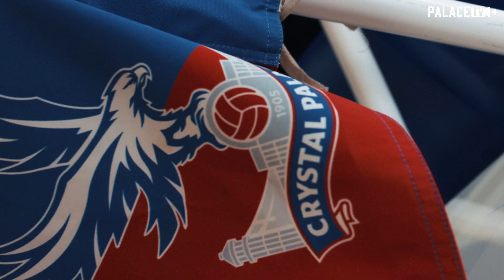Jean-Philippe Mateta speaks after signing permanently for Crystal Palace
French striker Jean-Philippe Mateta has completed his permanent move from Mainz 05 to Premier League Club Crystal Palace.